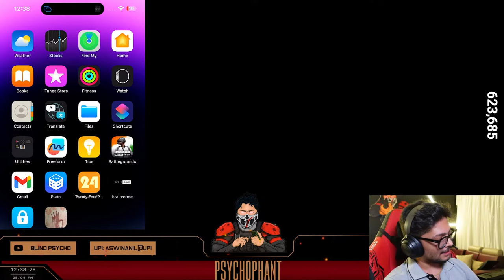Surprise stream, streak continues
UPI: psychophant@ibl

Name: Aswin Anilkumar

BGMI:

Claw configuration: 3 finger claw

Language: Malayalam